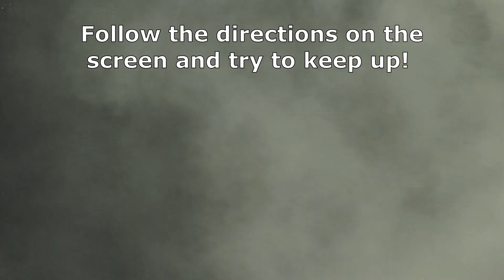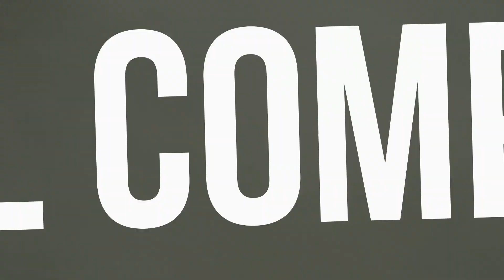Ninja Forest Challenge - Virtual Martial Arts Game (Get Active Games)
Join us for a quick and fun workout game!
Martial arts is a great activity for the whole family to get involved in.  Be sure to train safe by clearing out space around you and practice control by looking before you punch, kick, or move. These fitness games are great to share on a projector, tv screen, or in Zoom/Google classroom for physical education, PE, martial arts classes, sports training, or at home for a fun workout!